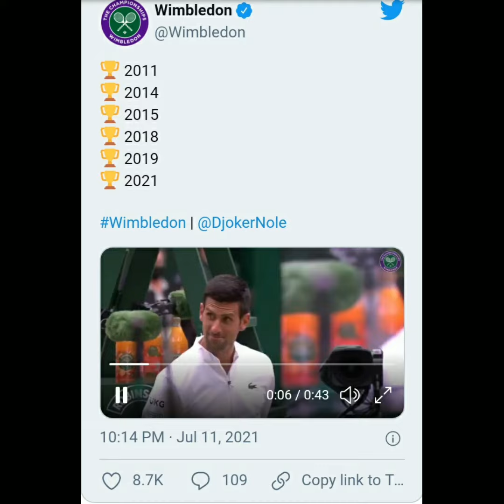Novak djokovic ने की Roger Federer & Rafael Nadal की बराबरी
Novak djokovic Vs Roger Federer,
Novak djokovic Vs rafael Nadal,
Highest grandslam winner,
Highest Wimbledon winner,
Highest France open winner,
Wimbledon open, france open, us open, Australia open,
Djokovic, djokovich status, djokovic tennis, djokovic winning grandslam, djokovic total grandslam, djokovic grandslam records,
Roger Federer records in grandslam, Roger Federer status, Roger Federer grandslam winning, how many grandslam win by novak djokovic, how many grandslam win by Roger Federer, how many grandslam win by rafael nadal,
Novak djokovic childhood, novak djokovic biography, novak djokovic Wimbledon final video, novak djokovic status video, novak djokovic whatshapp status, novak djokovic tennis mens singles,
Novak djokovic Vs matteo berrettini Wimbledon final 2021, novak djokovic mens final press conference, Wimbledon 2021, why no buddy can stop novak djokovic,